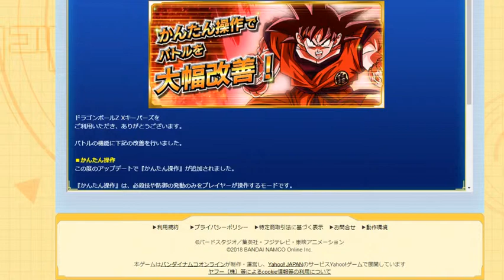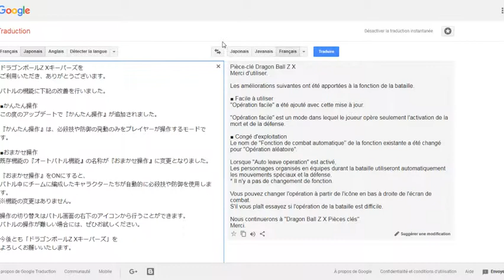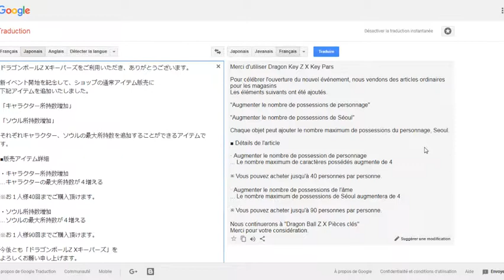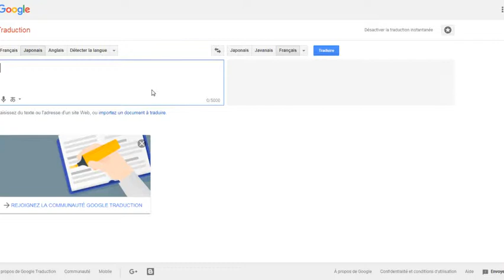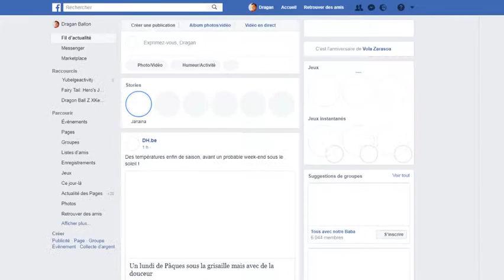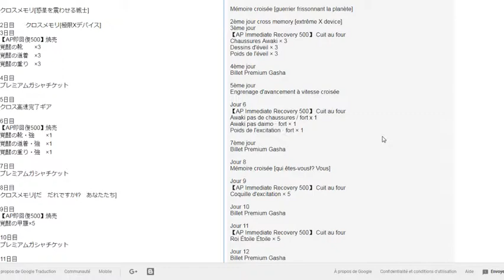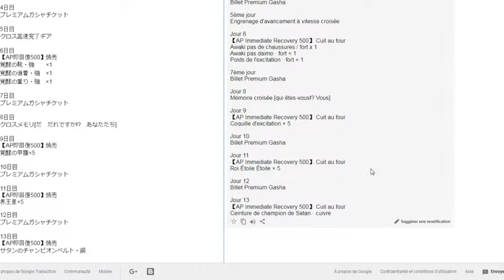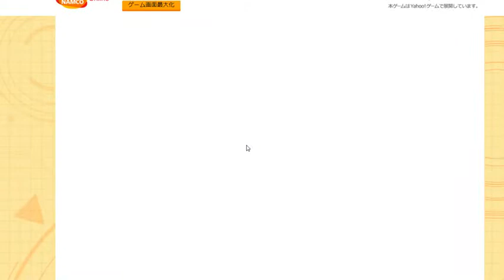Dragon Ball Z X Keeperez - événement Saga Namek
On est partie pour une nouvelle vidéo sur Dragon Ball Z Xkeeperz sur navigateur.

Gros événement la saga namek est là
pour l'instant c'est doucement et on récupère comme même pas mal d'objet beaucoup de ticket pour la machine
et pas que c'est que vous connecté vous aurez 10 ticket gasha
gratuit
les bonus de connexions vous aurez de l'énergie et diverse objet plus 4 tickets Gasha
l'événement ce termine le 16 Avril

la vidéo comment créer un compte Yahoo! Japan

si vous avez aimez cette vidéo un petit pouce bleu.
Commentez.